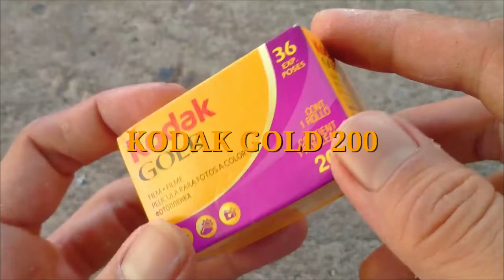Kamera Fujifilm MDL9 & Kodak Gold 200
"Berteman baiklah kepada siapapun tanpa memandang ras, suku dan agama" (Risalah, 16:07)

Terima kasih kepada teman-teman yang dengan sukarela dan atau diam-diam mau di dokumentasikan :)